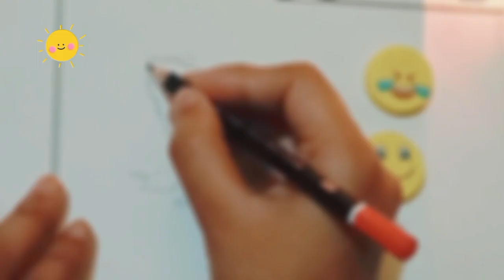HSC practical drawing|| HSC Biology||Duttaphryrus melanostictus & hemidactylus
Hello guys,,
ln this video I will show you how to draw Biology Practical.  I will present you the step by step video biology practical .